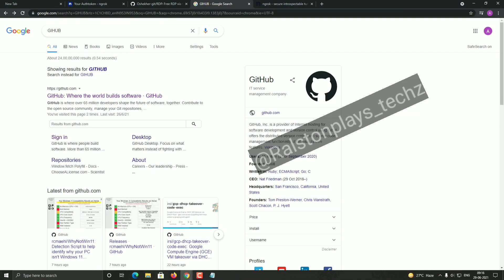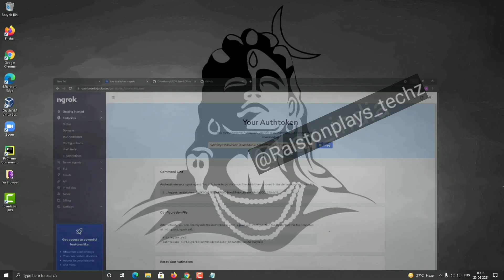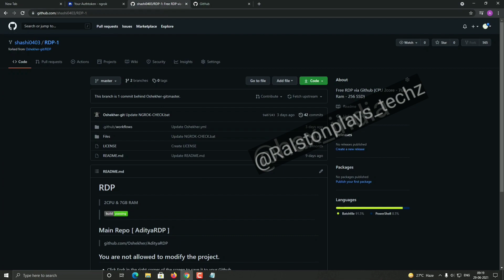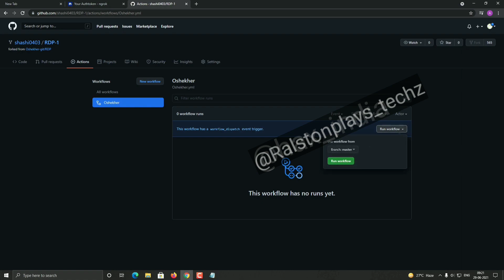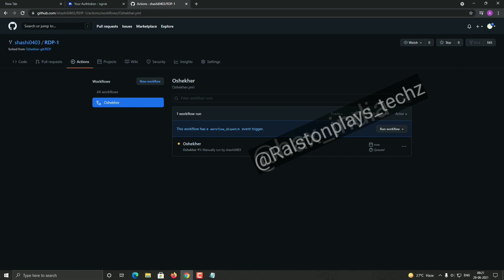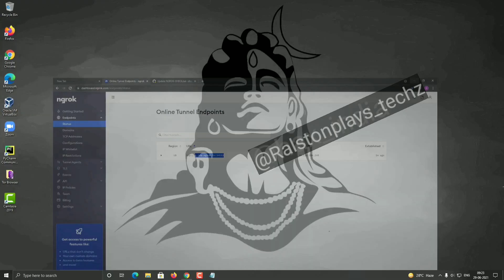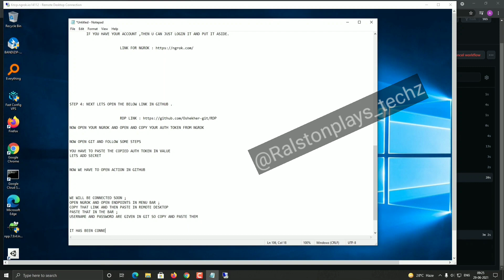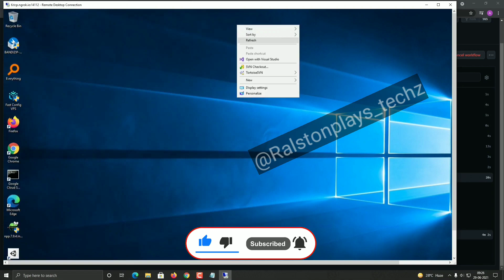How to make free RDP | Ralston Plays | [2022]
Hey guys Ralston here,
In this video i created a free RDP account and also in the last internet speed proof is included.
[As of now RDP shown in video is not available so this is its varient]

🔴BONUS ==
🔥 Activate Wind0ws and MS 0ffice for FREE using KMS Servers 🚩